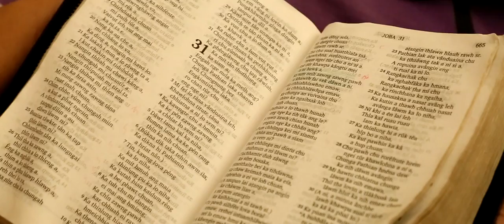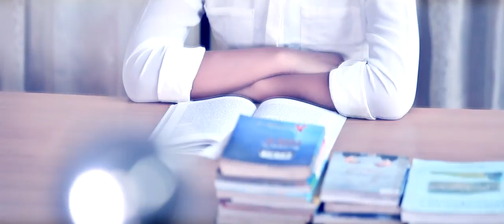Kristian chhungkua_Jenny Vanlalhriatpuii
Kristian chhungkua
Satu : Jenny Vanlalhriatpuii
Phuahtu : Siamthara
Recording : Jubal Home Studio
Videography : BLS